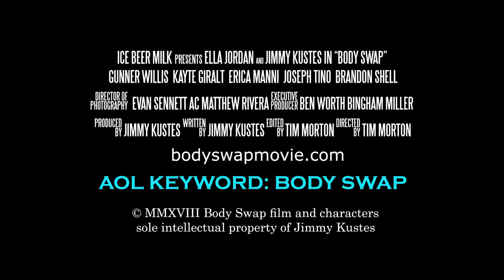Body Swap - Трейлер